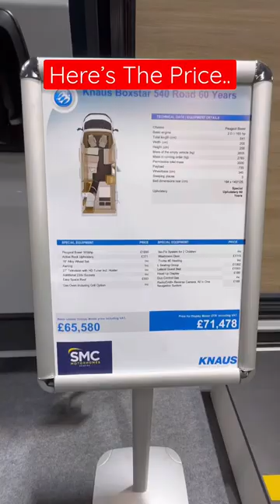Seen A Shower Quite Like This?KNAUS BOXSTAR540🤩🚐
KNAUS BOXSTAR 540- Thoughts on the camper's shower feature?